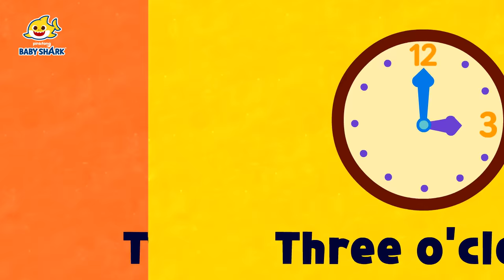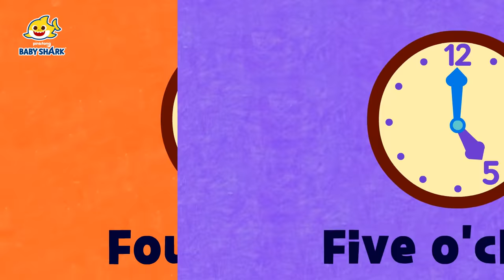What Time is It? |🕒 Learn to Tell Time on a Clock |15-Minute Learning with Baby Shark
15-Minute Learning Numbers with Baby Shark!

Time Stamp:
00:00:10 Telling Time1
00:01:12 Telling Time2
00:02:13 Clock Song
00:03:18 Learning My Time
00:04:04 My Daily Tick tock
00:05:31 Telling Time1
00:06:33 Telling Time2
00:07:34 Clock Song
00:08:39 Learning My Time
00:09:25 My Daily Tick tock
00:10:53 Telling Time1
00:11:54 Telling Time2
00:12:56 Clock Song
00:14:01 Learning My Time
00:14:47 My Daily Tick tock